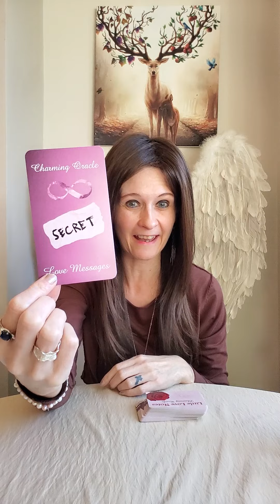DM To DF - I Am Coming Forward To Apologise 🌹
💛 Love Notes Charming Oracle